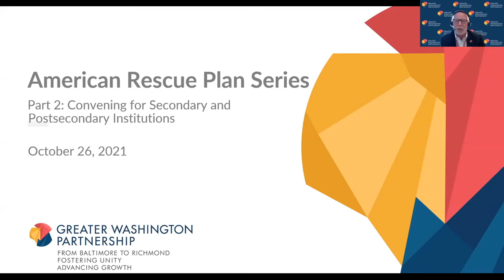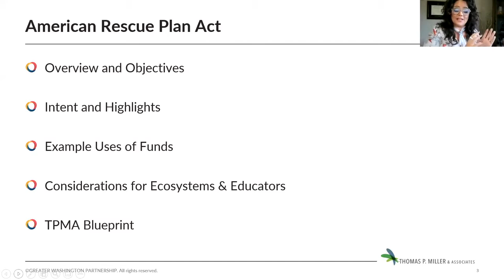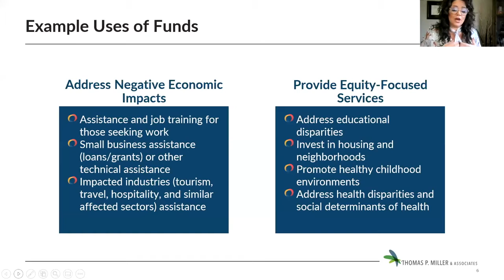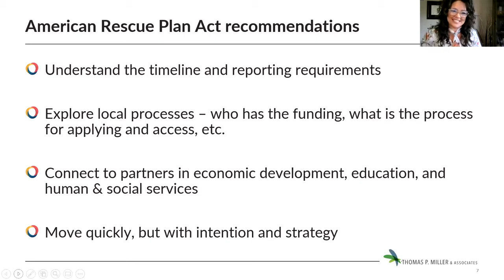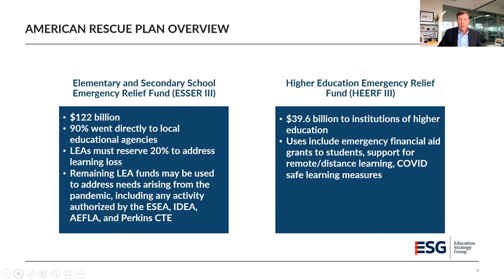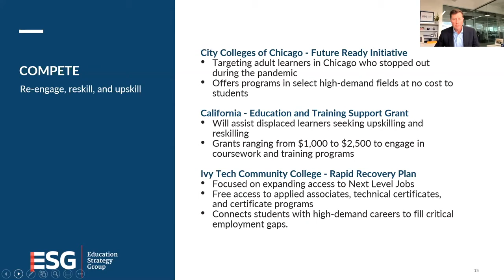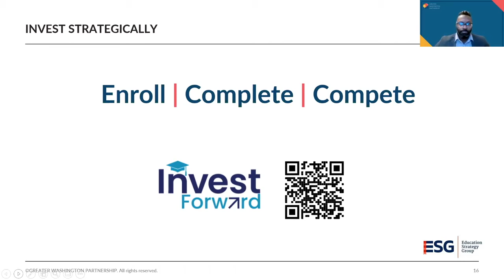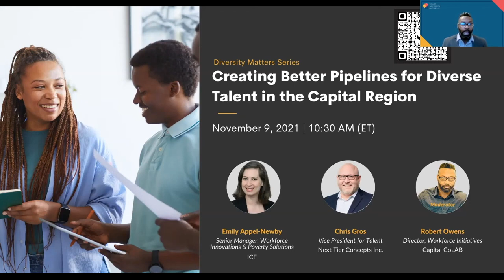American Rescue Plan Series: A Convening for Secondary and Postsecondary Institutions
This event discussed the best practices for secondary and postsecondary institutions to leverage funds to support learners. Schools across America have been under an unprecedented strain in the wake of the COVID-19 crisis. The American Rescue Plan will provide about $40 billion to postsecondary institutions to serve learners impacted by the pandemic. The American Rescue Plan will also provide $122 billion in relief for K-12 schools.